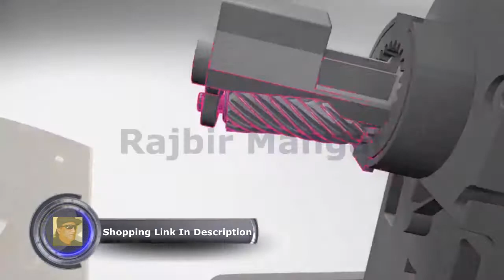X ACTO School Pro Classroom Electric Pencil Sharpener, Blue, 1 Count